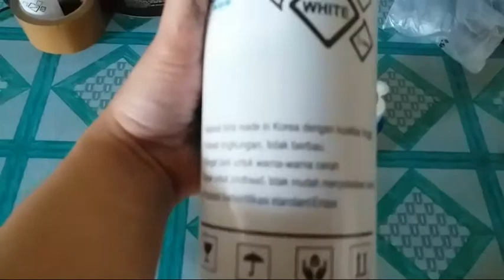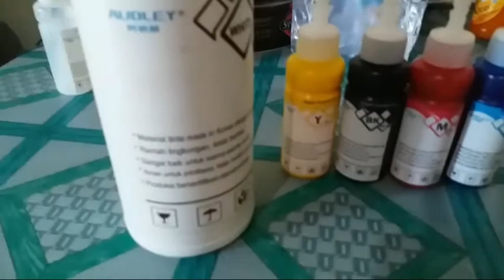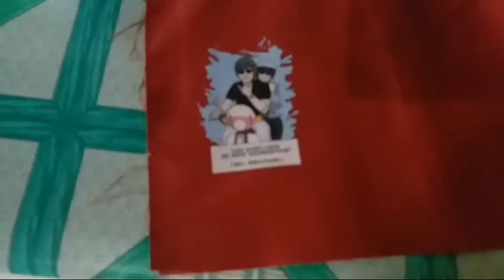UNBOXING TINTA AUDLEY - SABLON DTF AUDLEY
UNBOXING TINTA AUDLEY
 tonton videonya sampai habis kawan

yang ketinggalan PART sebelumnya , bisa disimak di link videonya:
oia bagi teman2 mau nyetak banner, mug, pin, kaos, stiker, dll
atau mungkin cetak kaos,,, monggo kawan